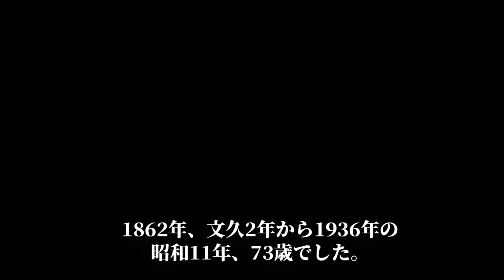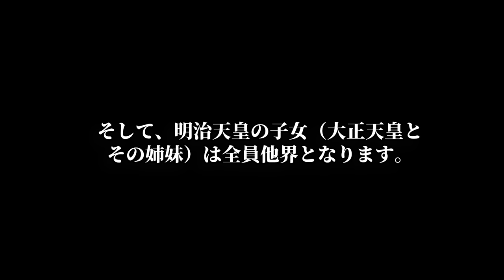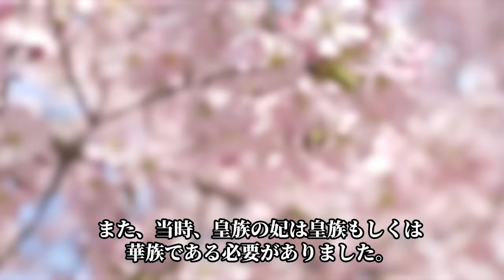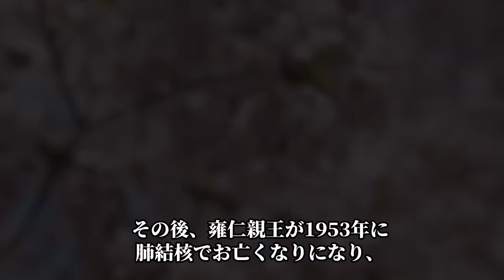【古写真で蘇る皇室ヒストリー】皇室秘話！皇族女性たちが紡ぐ波瀾万丈な100年、柳原愛子様、香淳皇后、貞明皇后など（カラー化）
【皇室秘話】美人揃いな天皇家、皇族の古写真をカラー化、「独自解説」を加えたものです。

遡って家系図をみていくと、100年以上前から紡がれていく歴史の壮大さを感じます。

本動画は歴史に対する興味を促進し、視聴者の皆様に楽しんでいただけるよう制作したものです。しかしながら、正確な情報や詳細な研究を求める場合には、信頼できる歴史書籍や専門家の著作物を参照ください。

本動画を通じて歴史の魅力に触れ、さまざまな視点からの考察を楽しんでいただければ幸いです。ご理解とご了承いただき、お楽しみいただけますようお願い申し上げます。

コメント欄では攻撃的なコメントはお控えくださいますよう重ねてお願い申し上げます。
「ここは間違ってて、正しくはこうだよ！」などのコメントは非常に嬉しいです。